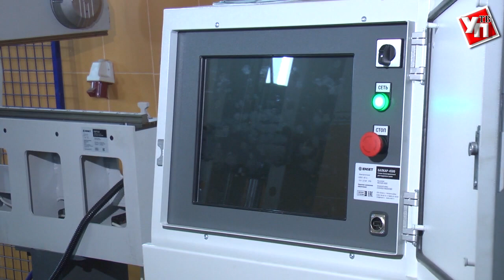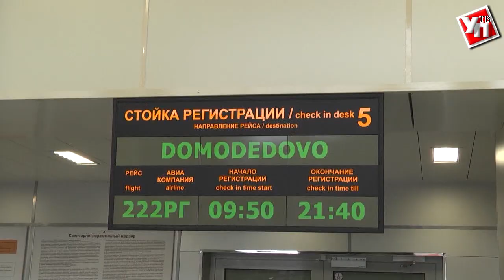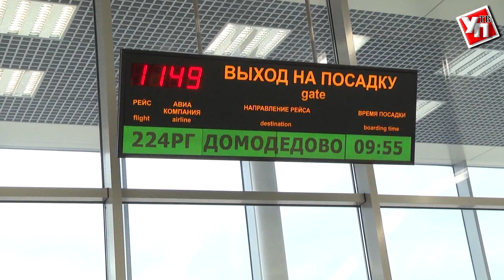Аэропорт откроют в августе, на вокзале построят тоннель, 200 новых автобусов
Как работают воздушные и железнодорожные ворота региона, ремонтируются ли дороги и в каком состоянии пассажирские перевозки? Эти и другие вопросы обсудили на совещании по итогам работы транспортной отрасли за первое полугодие 2018.